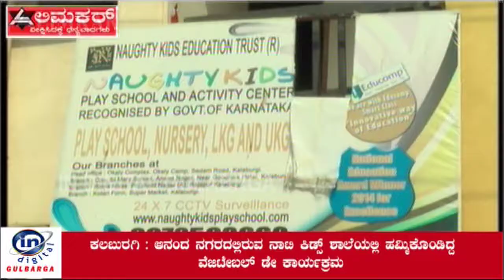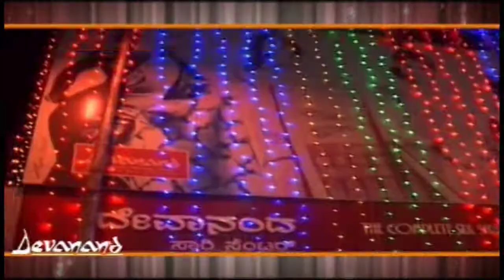ನಾಟಿ ಕಿಡ್ಸ್ ಶಾಲೆಯಲ್ಲಿ ಹಮ್ಮಿಕೊಂಡಿದ್ದ ವೆಜಿಟೇಬಲ್ ಡೇ ಕಾರ್ಯಕ್ರಮ